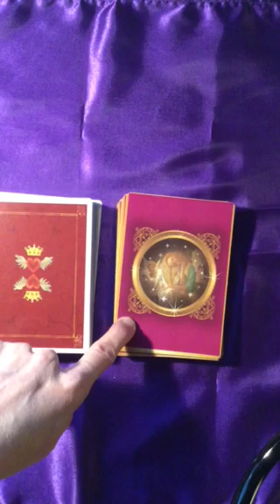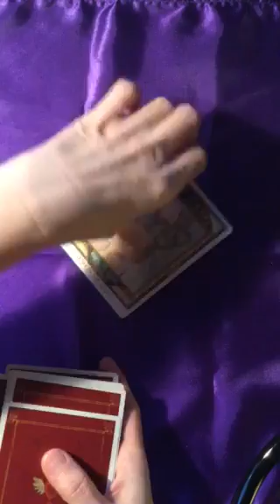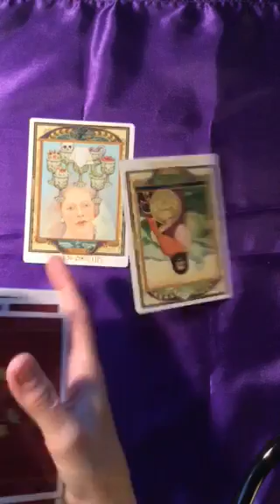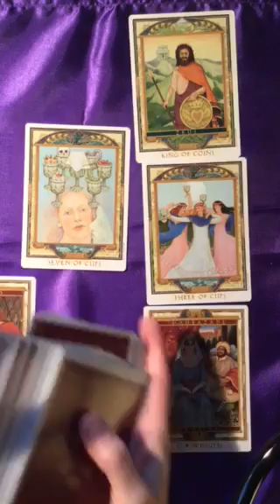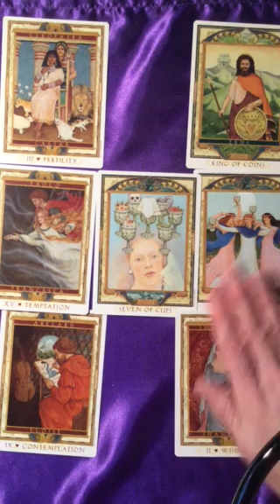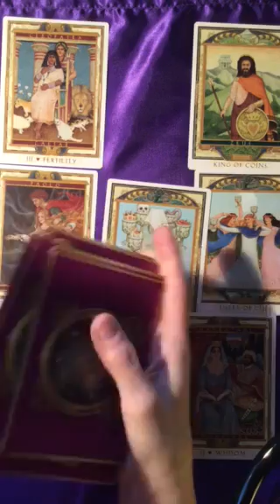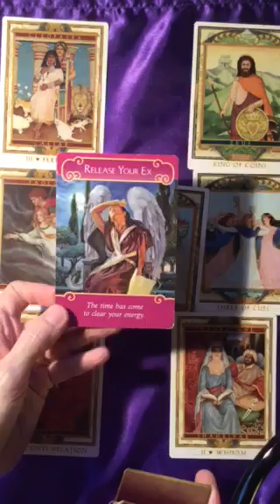Aquarius Love Tarot Reading for February 2018